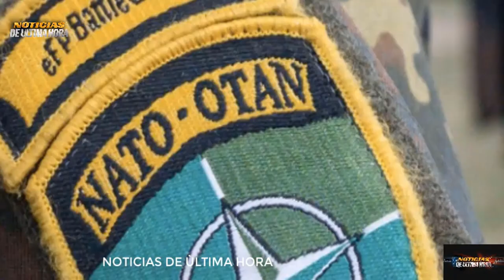🚨ÙLTIMA HORA LULA NO GARANTIZA SEGURIDAD DE PUTIN EJERCICIOS OTAN BORREL AME.NAZ.A A MOSCÙ News usa.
🚨BOLETIN DE NOTICIAS INTERNACIONALES DE HOY 11 DE SEPTIMEBRE DE 2023.

✅El presidente de Brasil Lula Da silva dice que no Garantiza la seguridad del Mandatario Ruso Vladimir Putin porque Brasil tiene su vinculación con la corte Penal Internacional.

✅Cuàl es la  nueva advertencia que Hace Josep Borrel a Rusia .

✅OTAN Prepara los ejercicios militares mas grandes de su Historia.

✅Kremlin confirma reuniòn entre Kim jon Jun y Vladimir Putin

✅Putin a la conquista del Artico Inaugura dos buques cisterna

Noticias de ùltima hora hoy 11 de septiembre de 2023
noticias luis ignacion lula da silva hoy 11 de septiembre de 2023
noticias ultima hora g 20
noticias declaraciones presidente de Brasil que no garantiza seguridad de vladimir putin en Brasil
noticias ejercicios militares de la otan 2023 alemania
noticias guerra ucrania rusia hoy 11 de septiembre de 2023
noticias ue
noticias de josep Borrel
noticias Rusia belgorod
noticias ejercito rusia
noticias buques cisterna artico vladimir putin vladivostock
noticias kremlin visita kim jon jun putin 2023
noticias corea del norte Rusia
noticias moscu